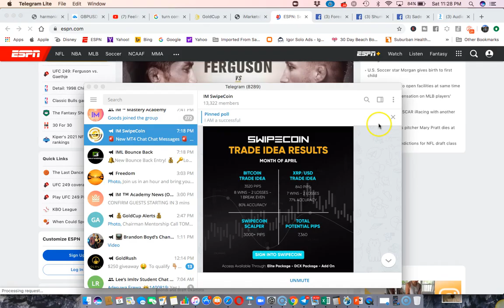SwipeCoin Results For April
These are the SwipeCoin results for April 2020. Want to earn while learning how to become a independent trader? Go here to find out how

Join my Free Forex group on Facebook for an inside look at IM Academy, go

Got questions? Drop Me A Line